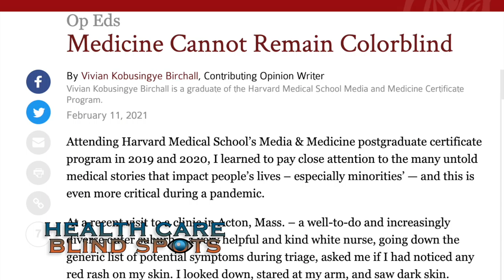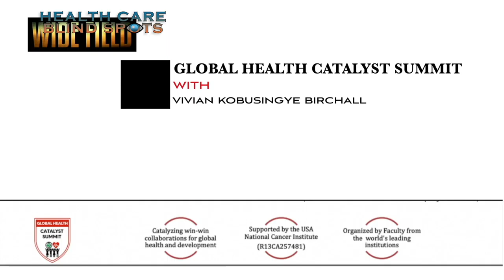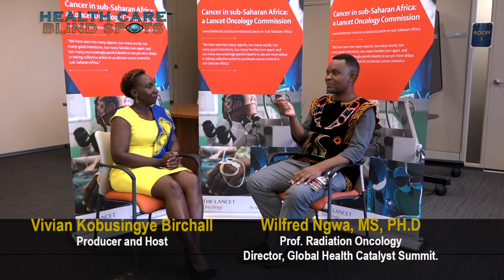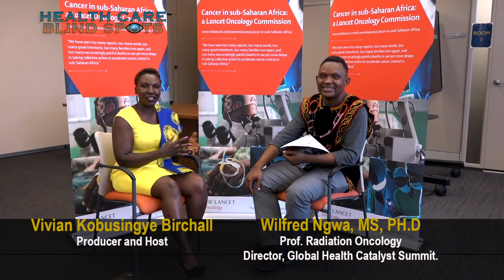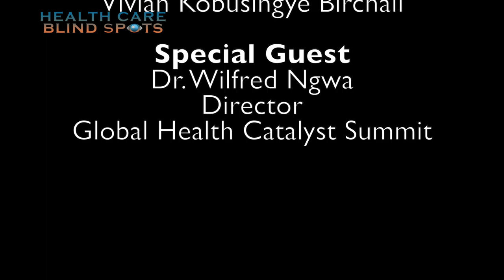Health Care Blind Spots - Interview with Dr Wilfred Ngwa - Director GHCS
An Interview with Dr. Wilfred Ngwa, the Director- Global Health Catalyst Summit